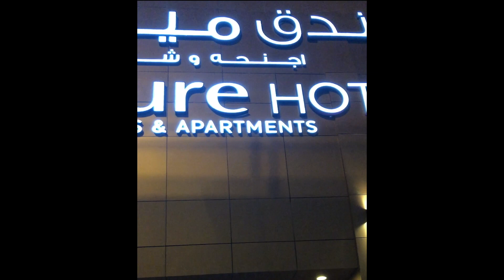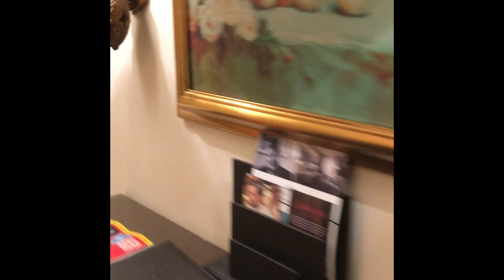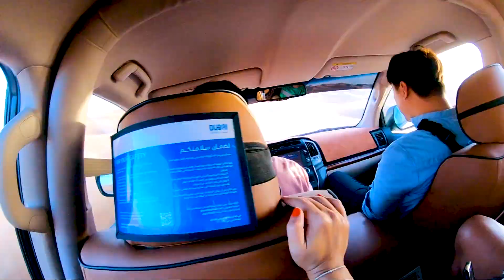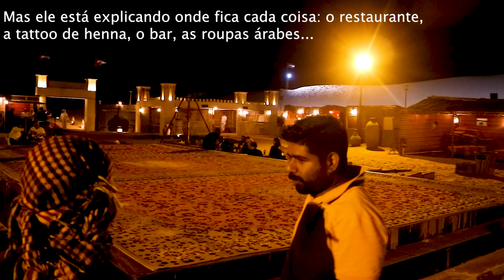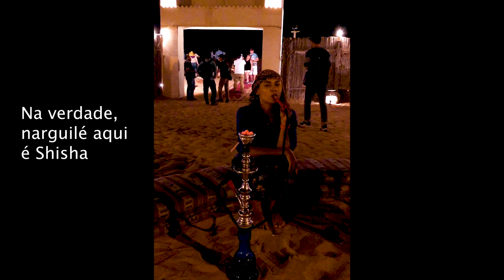O que fazer em DUBAI? | The Walk Dubai Marina e Deserto de Al Madam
Nosso primeiro dia em Dubai foi cheio de surpresas! Praia e Deserto no mesmo lugar? Temos!
Saímos do Brasil voando de Emirates, chegamos ao Aeroporto de Dubai de madrugada e fomos direto para o Mercure Barsha Heights Suites. Optamos por esse hotel por ser muito perto da estação de metro.

Como você deve imaginar, Dubai é uma cidade cara...por isso, estar perto de dos transportes públicos é fundamental.

O hotel é maravilhoso, com café da manhã incrível. Super recomendamos!

Pela manhã escolhemos com a agencia do nosso hotel mesmo o passeio do Desert Safari que aconteceria a tarde. Então aproveitamos o tempo extra e fomos curtir uma praia em Dubai.

Sim, existem praias lindas na cidade. Uma delas fica na região da The Walk, uma marina linda. Ali existem lojas, restaurantes e tudo que você procura.

A praia tem areia clarinha, fina, onde se encontram áreas demarcadas para turistas e para locais. Existem placas espalhadas por toda a área pedindo discrição dos turistas, já que Dubai é uma cidade muçulmana e as pessoas usam trajes típicos da religião. Foi curioso ver as pessoas indo para academia, praia e shopping vestidas daquela forma. Muitas de burca.

Dubai é lindo e encantador! Conhecemos um pouco da cultura local e nos divertimos muito!

Obs: Ahhh e sejam pacientes...esse foi nosso primeiro vlog de viagem editado! Sabemos que ainda podemos melhor muiiiiitttooooo :)

Agência do passeio no deserto: Dubai Desert Safari Tours

Afinal se a gente foi, você também pode ir!

M